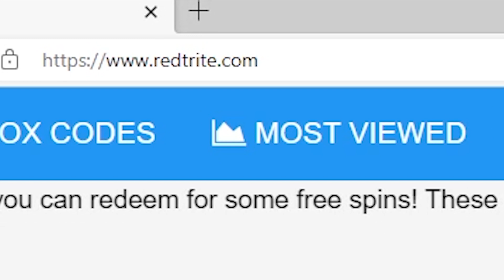NEW CODES Gumball Factory Tycoon 🍬 By rep rep's studio, Roblox GAME, ALL SECRET CODES, ALL WORKING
In today's video I show you guys an updated list of all working, secret and new codes for Gumball Factory Tycoon 🍬 By rep rep's studio in 2023! Make sure you watch till the end and enjoy!